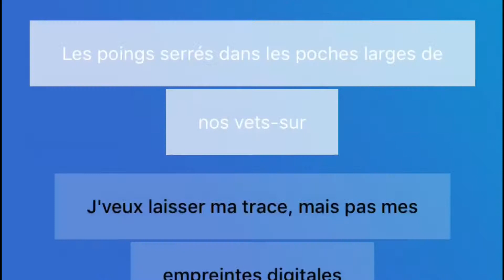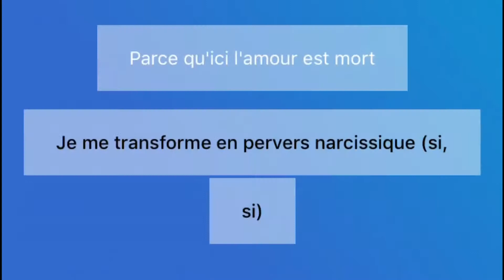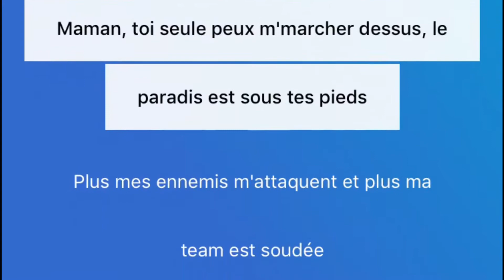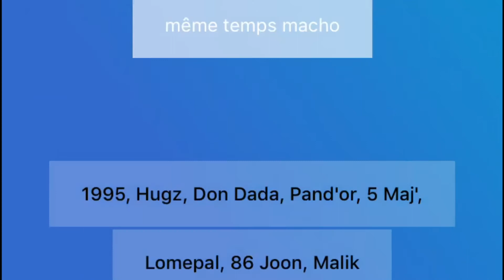Nekfeu - Mal aimé (Lyric/Parole)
Parole by Deezer.
Clip parole réalisé par Alexis Meira (NDA Production France licensed 2019 (C) ) Seine Zoo Records 2015 Polydor Entertainement (P)

« Mal aimé » nouveau clip extrait de "Feu Réédition" de Nekfeu toujours dispo